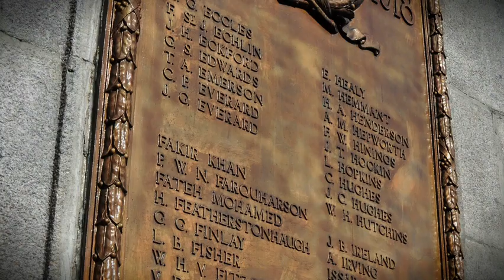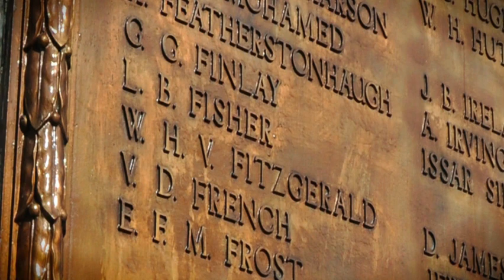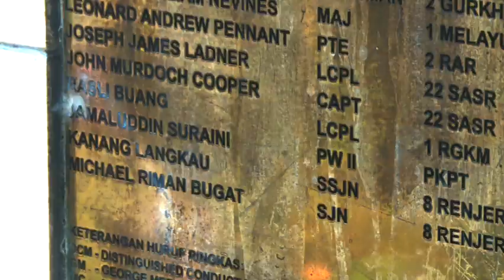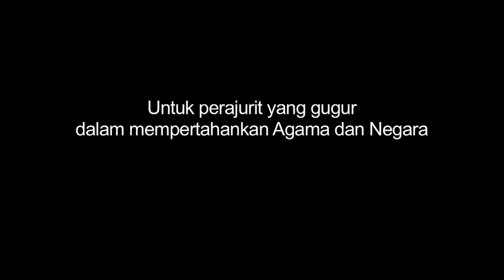Celik Sejarah : Episod 2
When was the last time we visited the Tugu Negara? What did you see? Here's what a blind man sees (from his point of view)...